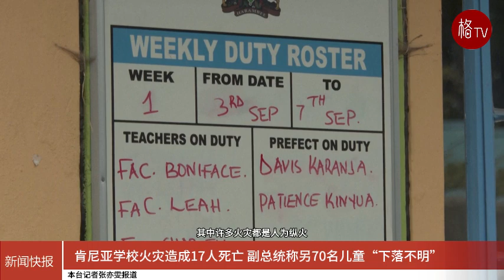肯尼亚学校火灾造成17人死亡 副总统称另70名儿童“下落不明”【新闻快报】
警方称，周五（9 月 6 日）凌晨，肯尼亚中部一所寄宿学校的宿舍发生火灾，17 名男生丧生。公民电视台称，火灾烧得受害者面目全非。
社区成员菲利普·加索戈曾试图挽救一名儿童，但后来得知该儿童因伤势过重而死亡。肯尼亚内政部长基图雷·金迪基在新闻发布会上表示，许多儿童失踪，并要求可能收留这些儿童的社区将他们送回学校。
火灾发生在尼耶里的 Hillside Endarasha 学院，这是一所小学寄宿学校，距离首都内罗毕约 150 公里（93 英里）。据教育部称，该校共有 824 名学生，其中女生 422 名，男生 12 名。其中，160 名女生为寄宿生，其余为走读生。
副校长里加蒂·加查瓜视察了这所学校，他说仍有 70 名学生下落不明，不过他补充说，有些学生可能在晚上被父母带回家了。火灾原因目前尚不清楚。校长威廉·鲁托表示，他已要求当局调查这起他所谓的“可怕事件”，并表示将追究责任人的责任。当局已封锁学校，犯罪现场调查人员已被派往那里。
肯尼亚有校园火灾的历史，其中许多火灾都是人为纵火。